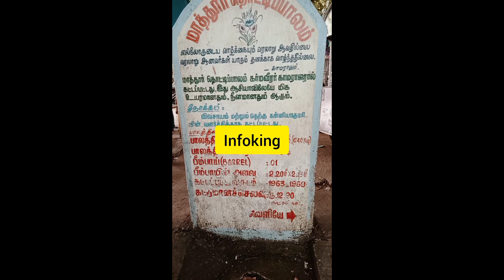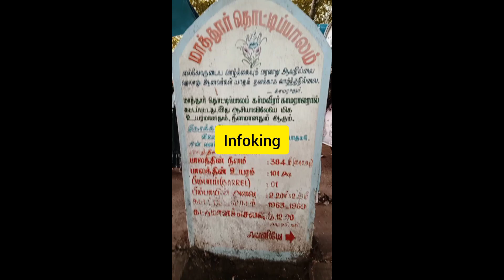மாத்தூர் தொட்டி பாலம் அருவிக்கரை கன்னியாகுமரி mathur thottipalam kanyakumari trip #@infoking2447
சூரியன் உதய காட்சி கன்னியாகுமரி

பத்மநாபபுரம் அரண்மனை கன்னியாகுமரி

விவேகானந்தர் பாறை கன்னியாகுமரி

பகவதி அம்மன் கோவில் கன்னியாகுமரி

குகநாதீஸ்வரர் திருக்கோவில் கன்னியாகுமரி

மாத்தூர் தொட்டி பாலம் அருவிக்கரை கன்னியாகுமரி

காந்தி மண்டபம் கன்னியாகுமரி

காமராஜர் மண்டபம் கன்னியாகுமரி

மேட்டுப்பாளையம் வனபத்ரகாளியம்மன் கோவில்

நியூ டெல்லி சரோஜினி நகர் விநாயகர் கோவில்

மகாராஷ்டிரா சிக்னாபூர்
சனிபகவான் கோவில்

கர்நாடகா உடுப்பி ஸ்ரீ கிருஷ்ணா கோவில்

அசாம் கவுகாத்தி காமக்கியா கோவில்

ஒடிசா புவனேஸ்வர் முக்தேஸ்வரர் ஆலயம்

ஒடிசா புவனேஸ்வர் லிங்கராஜா ஆலயம்

பீகார் கயா மகாபோதி கோவில்

திருவண்ணாமலை வெண்குன்றம் தவளகிரி ஈஸ்வரர் கோவில்

வேலூர் வேப்பங்காடு பகவதி அம்மன் மலை

இந்தியாவில் உள்ள சனிபகவான் கோவில்கள்

கேரளா திருவனந்தபுரம்
பௌர்ணமி காவு கோவில்

தஞ்சாவூர் வெண்ணாற்றங்கரை தஞ்சபுரீஸ்வரர் கோவில்

இமாச்சலப் பிரதேசம் சிம்லா
 தாரா தேவி கோவில்

தெய்வங்கள் அவதரித்த தினம்

குகநாதீஸ்வரர் திருக்கோவில், கன்னியாகுமரி

மகாலய பட்சம், முன்னோர்களின் ஆசி பெறுதல்

நவராத்திரி ஸ்பெஷல்

சரஸ்வதி தேவி ஆயுத பூஜை

விநாயகரும் மரங்களும்

புரட்டாசி பெருமாளின் அம்சம் - புதன் பகவான்

ஓம் வடிவ கோவில்  - ராஜஸ்தான்

ஐப்பசி மாத பலன்கள்

தாமரை கோவில் (கமல் மந்திர் ) நியூ டெல்லி

ஆன்மீக கேள்வி பதில்கள்

ஆடித் திருவிழா 2024

சென்னிமலை பங்குனி தேர் திருவிழா 2024

சென்னிமலை மகா தரிசனம் 2024

சென்னிமலை தெப்பத்தேர் 2024

சென்னிமலை தைப்பூச திருவிழா கொடியேற்றம் 2024

சென்னிமலை பிராட்டி அம்மன்
பொங்கல் விழா தேரோட்டம் 2024

கல்வி உளவியல் என்பதன் பொருள்

1St year model question paper

2nd year model question paper

B.Ed 1stYear Notes - Pedagogy (topic - Bloom's Mastery Learning) ப்ளூம் தேர்ச்சி கற்றல்

B.Ed 1st year pedagogy subject 2nd Unit notes

1.william gardens synectic models

2. blooms mastery learning in tamil

ப்ளூம் தேர்ச்சி கற்றல்

3. Activity based learning concepts

4. செயல்பாட்டு அடிப்படையிலான கற்றல்

5. Activity based instructions

6. social inquiry model (சமூக கற்றல்)

7. Carl Rogers Nondirective teaching model

காரல் ரோஜர்ஸ் வழிகாட்டுதல் இல்லாத கற்பித்தல் மாதிரிகள்

8. Robert glacers teaching model

9. BF ஸ்கின்னர் Operant training

10. Advanced organiser model